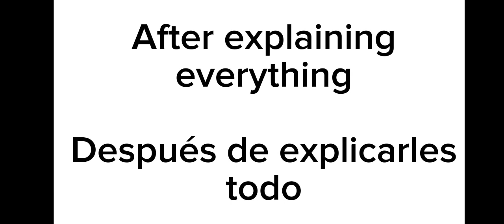Stranger things react to Steve's past as Stiles [🇲🇽/🇺🇸]